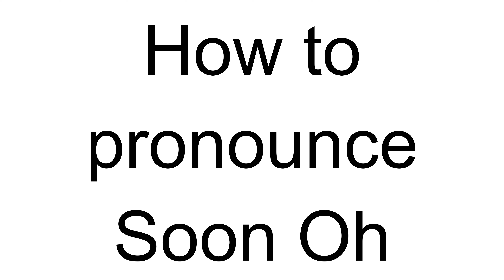How to Pronounce Soon Oh (Korean)